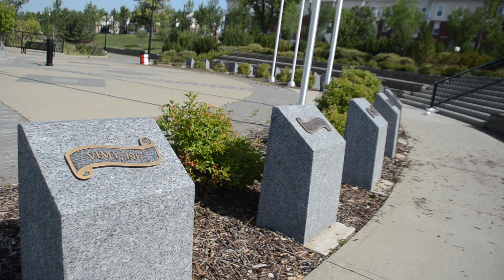The sights and sounds of North Edmonton's award-winning community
Village at Griesbach - An Audio Sensory Experience (ASMR)